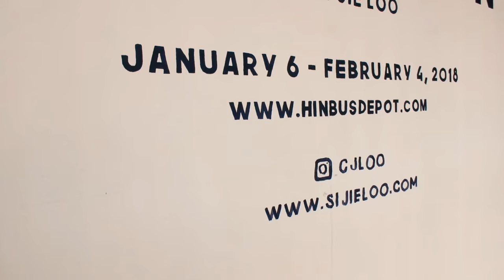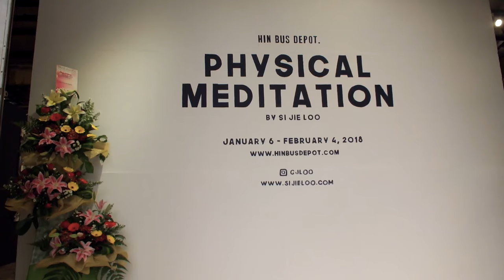Physical Meditation Opening Hin Bus Depot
Exhibition period: 6 January 2018 - 4 February 2018

Based in California, Si Jie Loo is a Malaysian Chinese artist whose artistic process entails annual art pilgrimages to China to learn about its ancient wisdom.

Physical Meditation, the name of the exhibition, came about when Si Jie witnessed how Tibetans pray in the monastery during her trip to the Tibetan Plateau. It is a very physical motion and at one point, their whole body lies flat on their stomach on the floor. It prompted her to think about the length she would go as an artist to voice out her unique perspective and role she plays in the modern world. As an artist who inserts herself in the shoes of the locals during her travels and jots down the contradictories of life, she observes the heartbreaks, absorbs the discriminations and quietly debunks myths and stereotypes that still circulate around.

This project is a stripped-down scrapbooking process after Si Jie's actual journey to the Tibetan plateau, one that many people might not have the chance to do, since they leave their ‘data’ in the folders, hard-disks, and the could as they return to their 9-5. She will demonstrate in an exhibition how she transforms snippets of photos and impressions into works of art.

Video by: Jun Yuan Loo
Featured Artist: Si Jie Loo